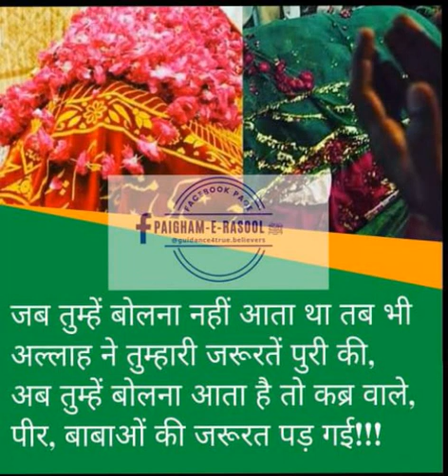Ahle Sunnat / Accha Bidati /Taraweeh / Tahajjud / 20 Raka'at (khwaja Ayazuddin Barelvi vs AFFU KHAN)